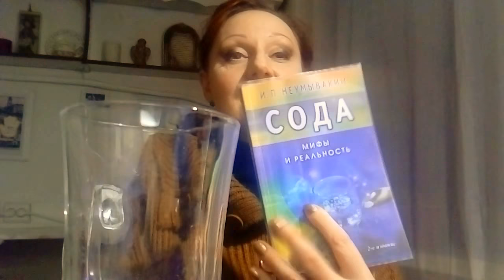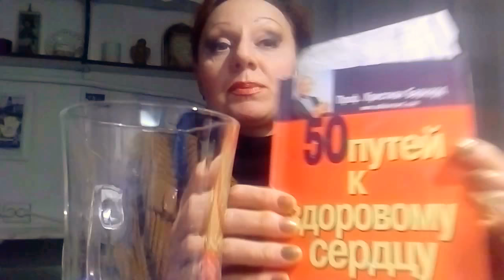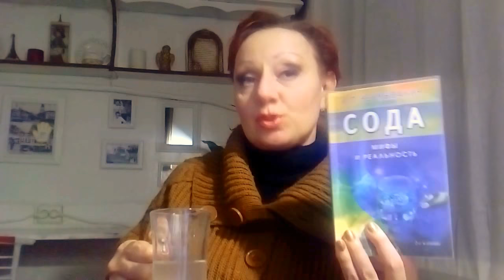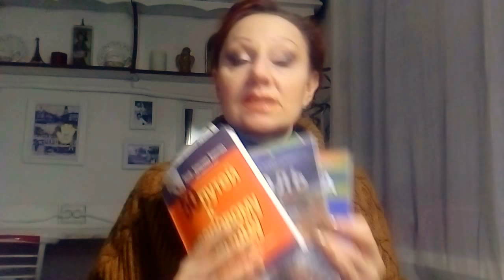ЧТО БУДЕТ, ЕСЛИ ПИТЬ СОДУ? 27.01.2018 г.